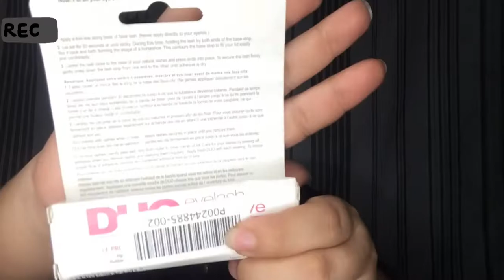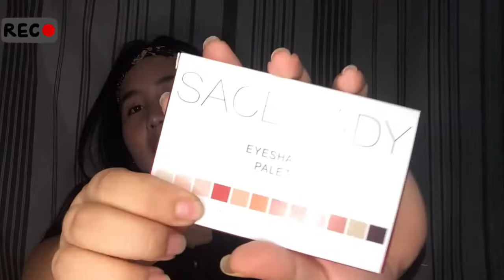LAZADA AND SHOPEE HAUL | Quarantine Shopping ❤️ + MURA🤗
Anastacia Paddle Brush#4 - 32pesos
Anastacia Eyebrow Brush - 13pesos

FRNC GG Leather Belt Bag - 180pesos
GG Leather Ladies Belt(3.8cm) - 48pesos

HW 5Pairs Lower Eyelashes - 59pesos
HW 9g Pro  Waterproof Clear False Eyelashes Cosmetic - 17pesos
Women Air Thin Hair Bangs - 42pesos

*Lazada: Indoplas Shop
Indoplas Hot Water Bag 600ml - 89pesos
Indoplas Ice Bag No.6 - 89pesos

*Lazada/  ECMLN
Threaded Camisole Sports Bra Ladies Sling Tube Top - 89pesos

SACE LADY Full Make Up Set Eyeshadow Palette Waterproof Mascara Eyeliner Eyebrow Pencil Concealer Matte Lipstick - 469pesos

Wishlist Cosmetics Liptint(Cinderella)-69pesos
Wishlist Cosmetics Liptint(Enchant)-89pesos
Wishlist Cosmetics Liptint(Queen)-89pesos